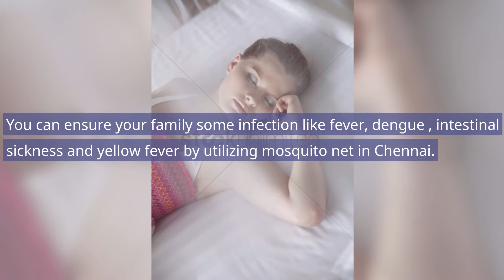Find Best Mosquito net chennai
A Comfort Mosquito net Chennai is valuable for spare our kids and family from Mosquito and records.Mosquito is very risk records. So you ensure your family by utilizing Comfort net Mosquito net Chennai. You can ensure your family some infection like fever, dengue , intestinal sickness and yellow fever by utilizing mosquito net in Chennai.

Solace mosquito net Chennai for bed online Chennai, Mumbai and Bangalore. We Comfort Net Dealer for Mosquito net.Use on floor or bed. 100% insurance.